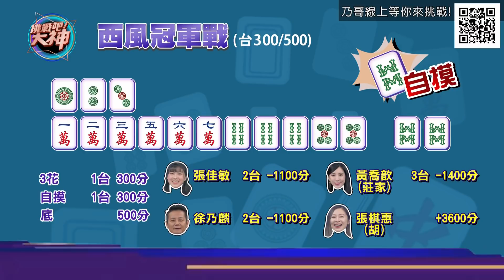【精華版】正妹乳溝大逆襲！巨乳車輪餅戰翻全場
氣質正妹乳溝大逆襲！巨乳車輪餅展現超猛牌技戰翻全場...
▶美魔女坐上去就懷孕了！
🌟老夫少妻25年婚姻之道！

▶神雕學霸成渣男？女律師不忍了喊打！
🌟女模榨乾製作人八個月傾家蕩產！

▶薔薔、王思佳姊妹情深吐愛情人生觀！
🌟25秒急速自摸！徐乃麟都傻爆眼！
▶徐乃麟強到像是出老千！
🌟21歲嫩弟讓巨乳姊姊集體高潮！
▶扯爆！乃神被秒殺哀求重來